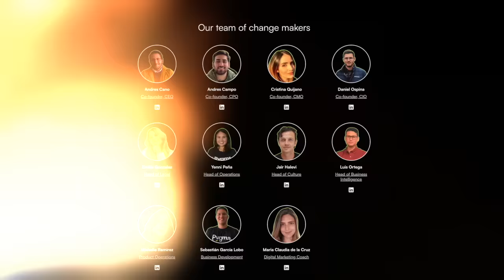LATAM: el próximo destino de startups - con Andrés Cano, CEO de Pygma.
Los startups en LATAM han experimentado un auge impresionante -  detrás de su éxito - están grandes aceleradores como PYGMA - & hoy te lo contamos desde la perspectiva de su actor principal, Andrés Cano, CoFounder y CEO de PYGMA -

En este capítulo, desde Bogotá - Colombia, entrevistamos a este crack para conocer un poco más al humano detrás del personaje - ¿Quién es realmente Andrés Cano & cuál es su perspectiva de las startups en LATAM? - Su experiencia nos cuenta porque tiene autoridad en el tema - Andrés ha acelerado a más de 350 fundadores, 190 startups y cuenta con un portafolio de más de 49 startups en 14 países de LATAM -  ayudándolas a validar, crecer y levantar más 15 millones de dólares.

¡Conoce más de Andrés Cano, en Juego de Humanos!

Sigue a los Hosts en instagram:

Alexis Martínez: @alesisplay
Alejandra Moya: @malejandramr8